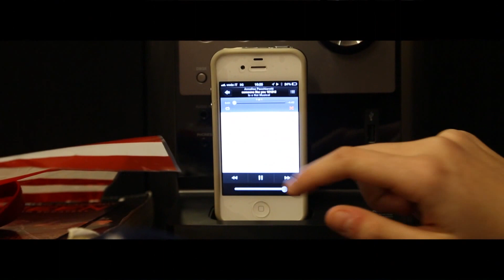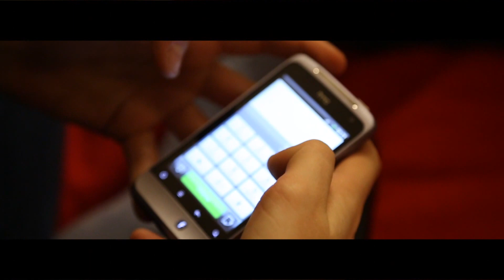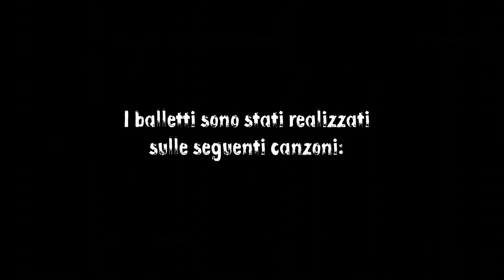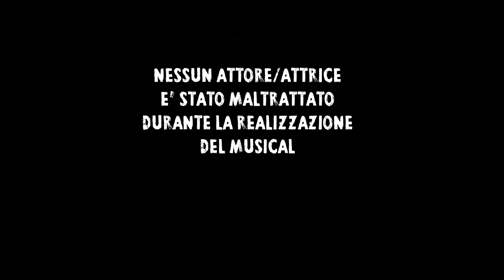"IO & NOI - Il Musical" - SECONDA PARTE